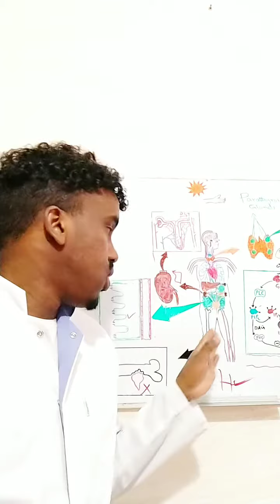HADII(4)aad isku aragto calaamadahan waxay u badan tahay inuu ku hayo xanuunka ....